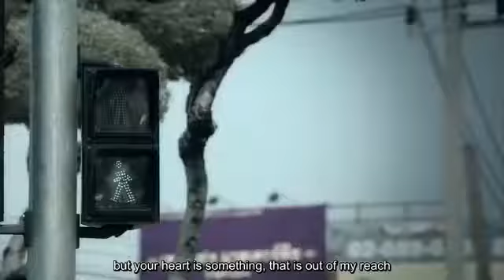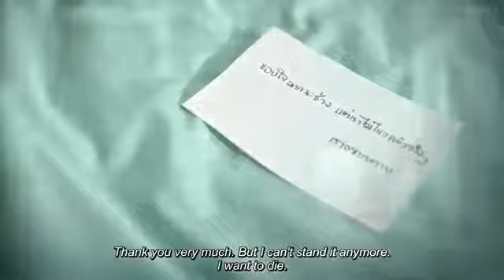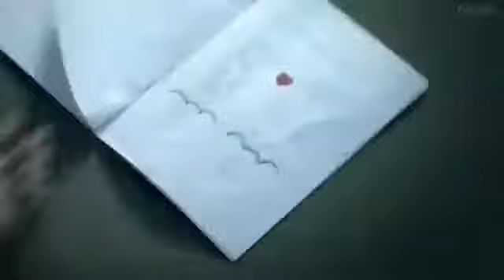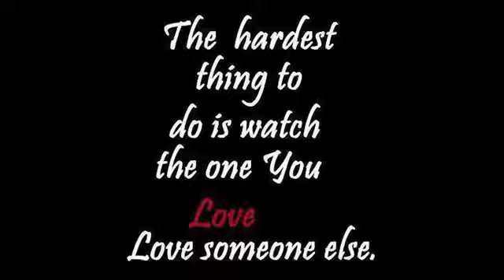KINA YESARI Sad Nepali Pop Song